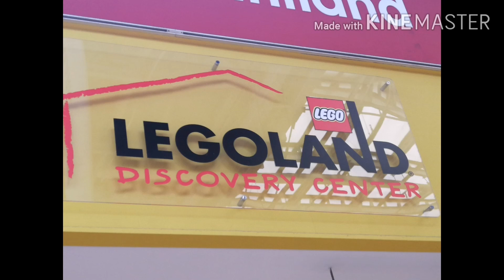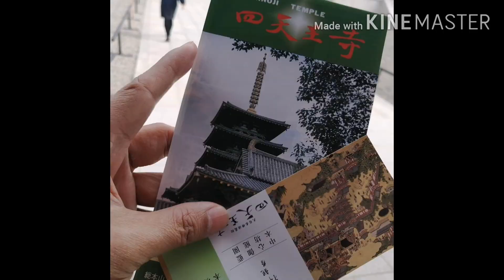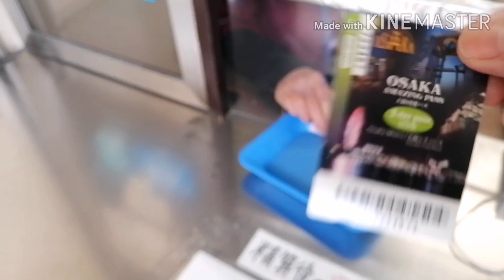OSAKA JAPAN Day 3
Day 3 starts with visiting the Cheong In Temple, The Famous Osaka Castle, Todaiji Temple, Night at Hep Five Ferry's Wheel, Lego Land Center, Osaka National Park and many more. 🇯🇵🇯🇵